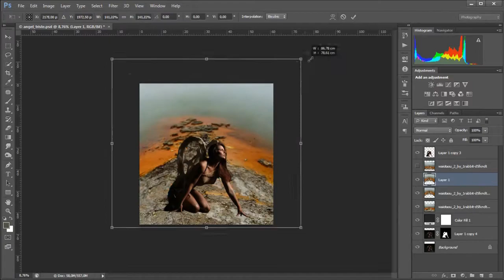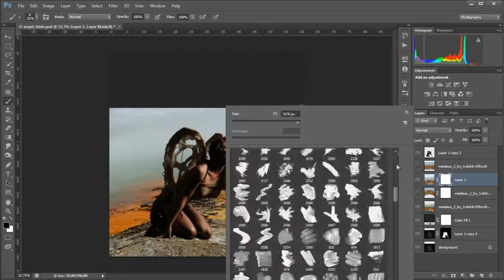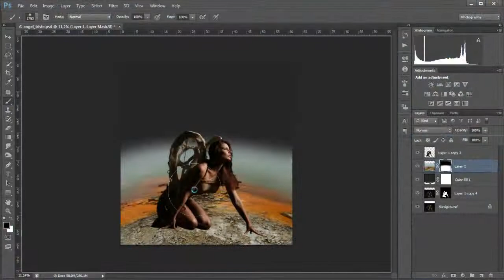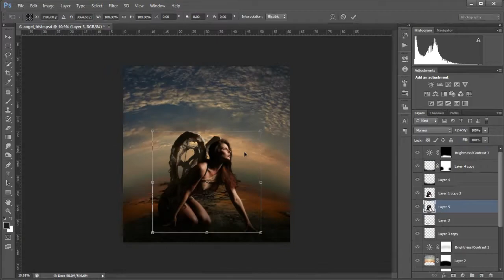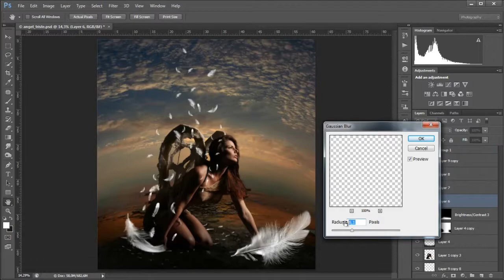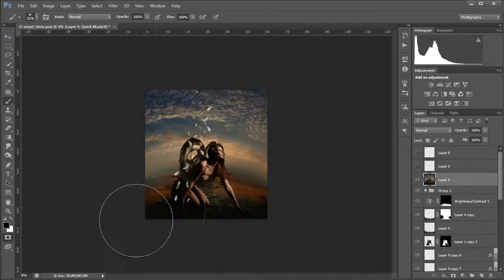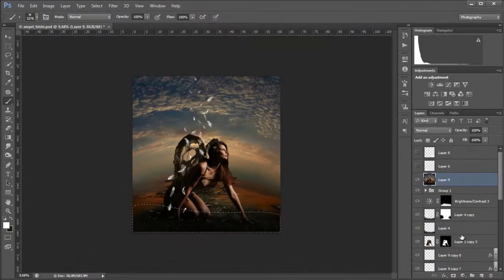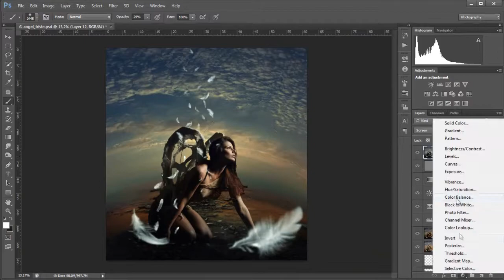Photoshop Manipulation - Sad Angel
Photoshop Manipulation -  Sad Angel, mais um trabalho pessoal!
Music: Boyce Avenue acoustic cover - Kings Of Leon   "Use Somebody"
Use Somebody

I've been roaming around
Always looking down at all I see
Painted faces, build the places I can't reach

Someone like you, and all you know, and how you speak
Countless lovers under cover of the street

Off in the night, while you live it up, I'm off to sleep
Waging wars to shake the poet and the beat
I hope it's gonna make you notice

Someone like me, somebody